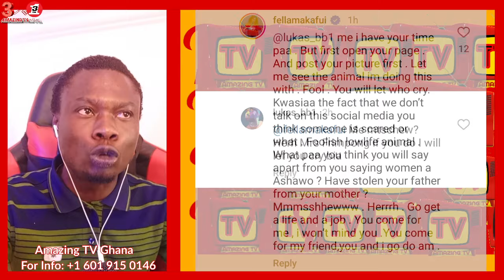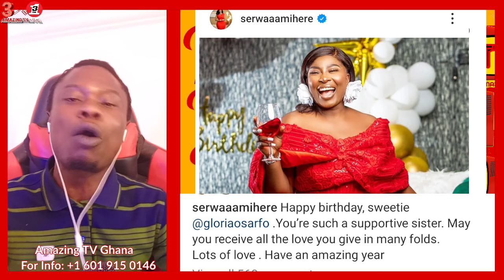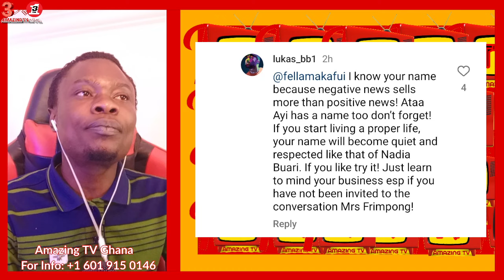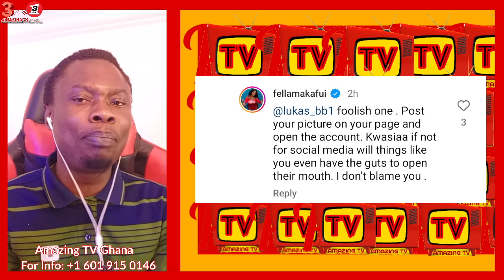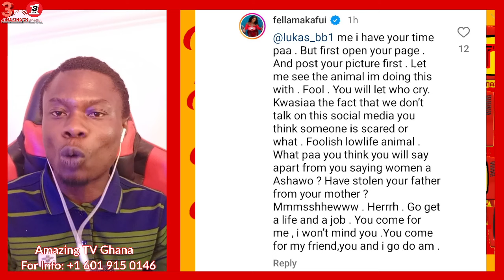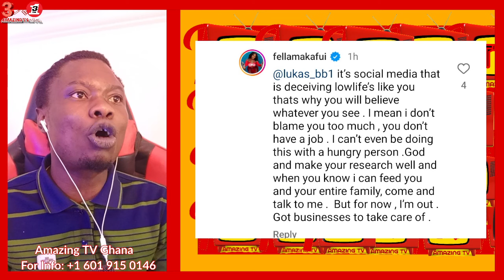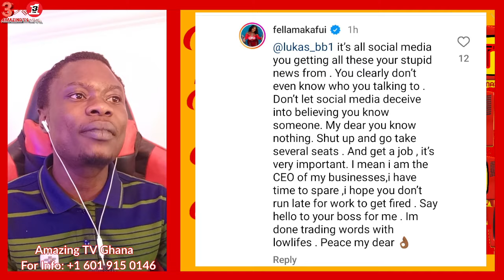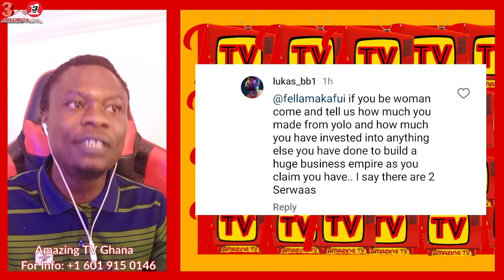Fella Makafui In Tr0uble As Serwaa Amihere Makes Her First Post Amidst Her Le@k Video